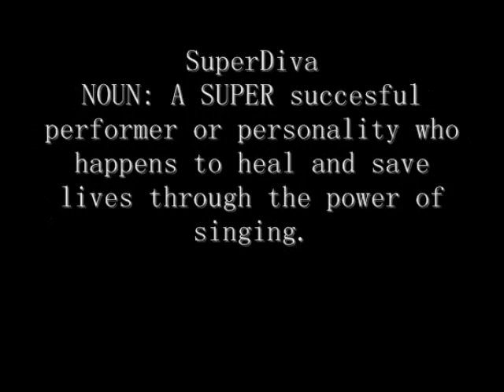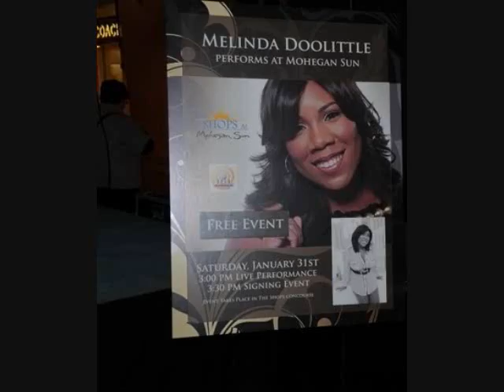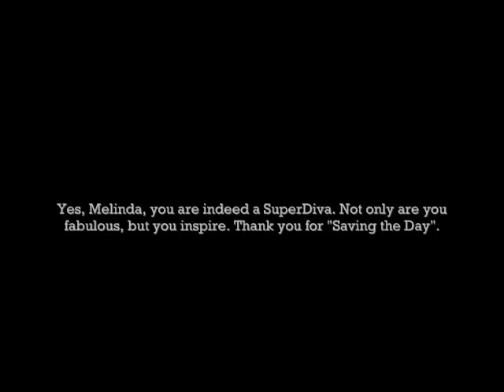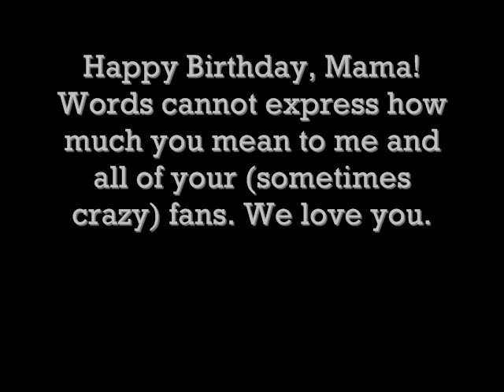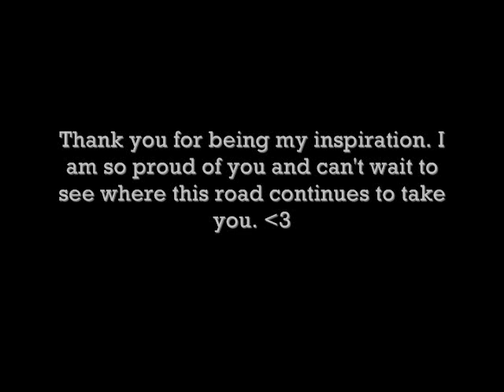Melinda's Birthday Video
Happy Birthday, Mama Melinda!
You truly are a SuperDiva- not only are you fabulous, outstanding, and glamorous, but you save the day with your kind heart :-) I don't know where I'd be without you!! love you!